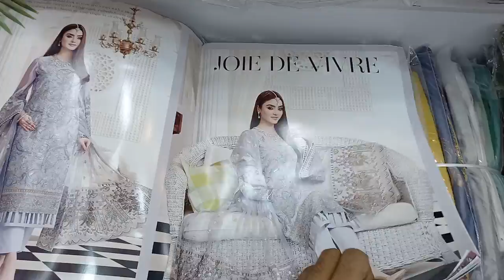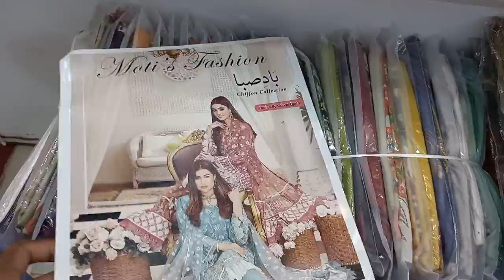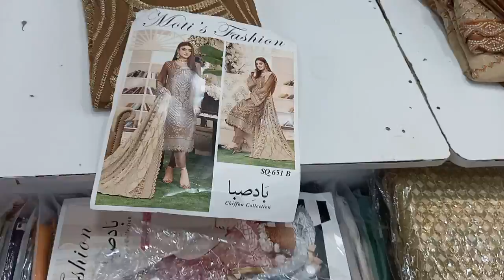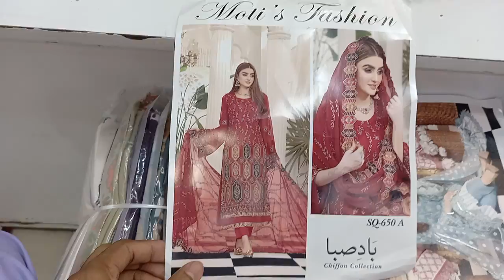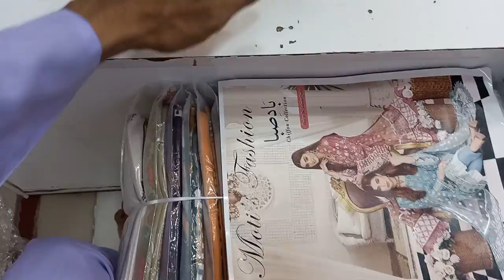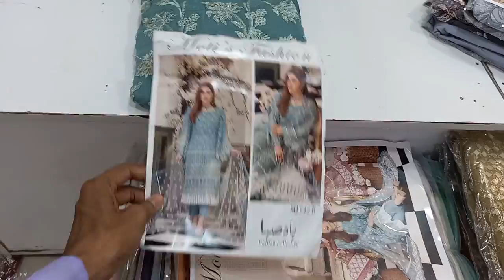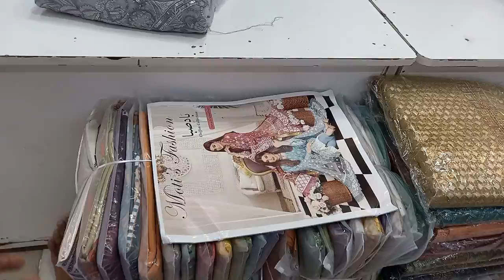Mati s fashion collection 4500